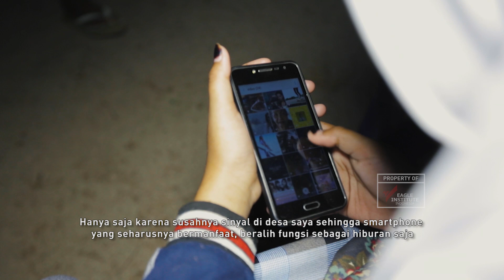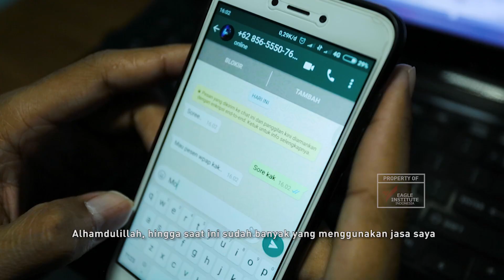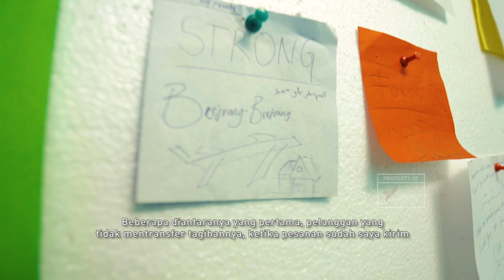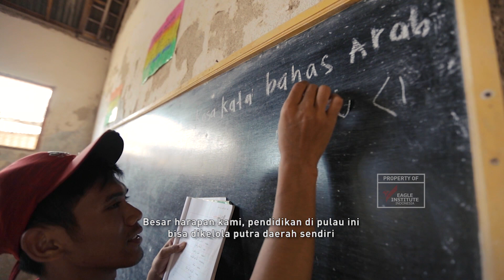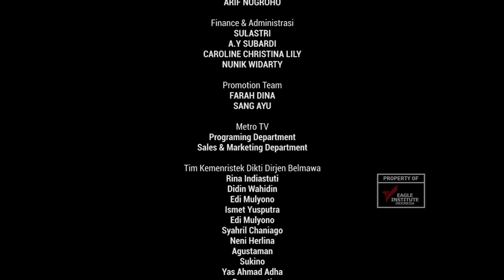FILM BIDIKIMISI AWARDS 2019: ANAK RANTAU BERGAJI DOLLAR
Judul film: Anak Rantau Bergaji Dollar
Sutradara: M. Ridwuan
Sinopsis:
Pemuda bernama Ahmat Baihaki, mahasiswa semester 4 jurusan teknologi informasi. Dia merupakan seorang anak rantau dari kepulauan terpencil yang tidak ada listrik dan terbatasnya akses pendidikan.
Baihaki berjuang agar dapat mencukupi kehidupannya di Malang, agar tidak membebani orang tuanya. Ayahnya bekerja sebagai nelayan dan ibuya merupakan penjual kerupuk.
Dia mulai berwirausaha pada bidang jasa sebagai designer grafis, serta dia aktif dalam organisasi maupun perkuliahan.
Motivasi Baihaki merantau adalah melanjutkan studi ke jenjang yang lebih tinggi dan juga dia ingin membagikan ilmunya ke pemuda-pemuda di pulau Guwa-guwa.